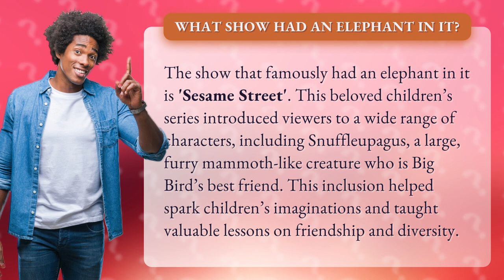What show had an elephant in it?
The Elephant on Sesame Street: A Beloved Childhood Classic • Sesame Street Elephant • Learn about the iconic elephant character on Sesame Street, Snuffleupagus, who taught valuable lessons on friendship and diversity in this beloved children's series.